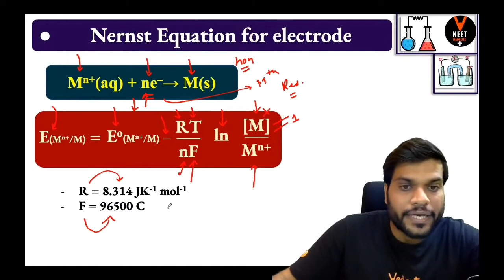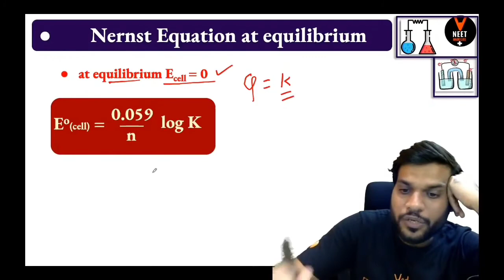Nernst equation in one shot Nernst equation by Arvind Arora sir 👉 Made EJee Chemistry tricks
Nernst equation in one shot
Nernst equation by Arvind Arora sir
👉 Made EJee Chemistry tricks
Nernst equation neet 2021
high score In Nernst equation
Nernst equation tricks
Nernst equation tips for Neet
made EJee chemistry shorts
shorts
short tricks
CHEMISTRY cool tricks
chemistry shorts
chemistry tricks
chemistry tips
new tricks by arvind arora sir